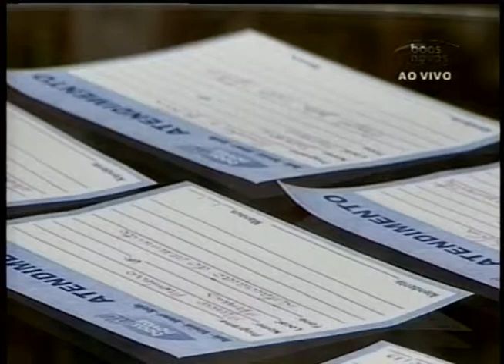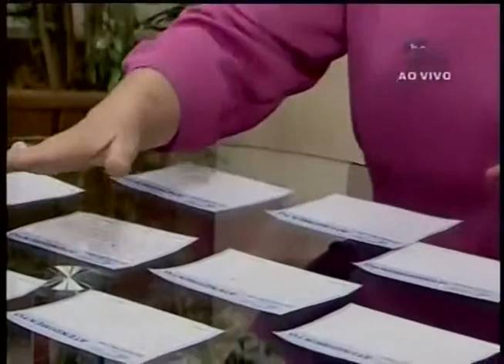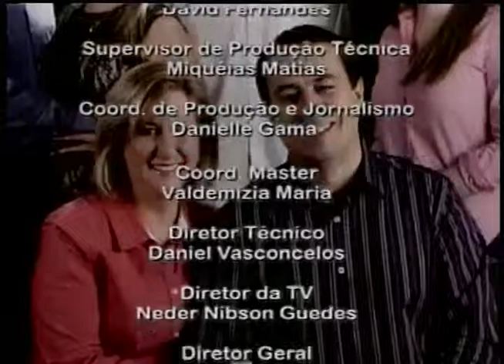Abrindo a Biblia 28-10-2013